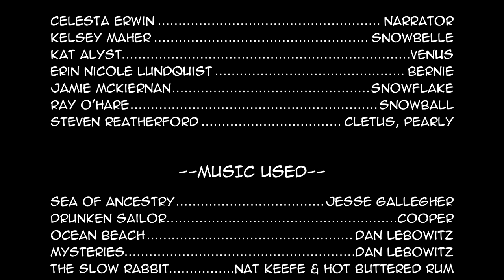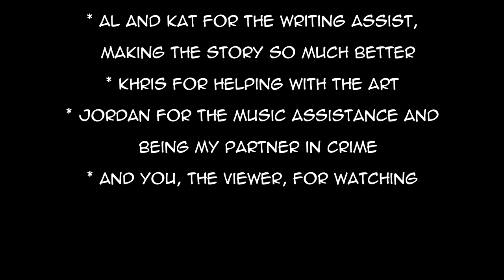Tales of Annualia - SnowBelle Meets Venus - an Original Audio Drama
Last year, on December 15th, I created a character to be a counterpart/companion of sorts to my friend Jordan's character Hektor Scareborough. We both figured a snowman would be a cute idea, but I decided to make it a snow woman. And from that moment, SnowBelle the Winter Angel was born.

Since then, she grew out of being a Hektor supporting character and developed her own little following of fans. So I decided to expand upon her by giving SnowBelle her own supporting cast and even a video or two featuring her. And now, to celebrate her anniversary, I have an original story written and produced starring the snow baby and her first meeting with a rival turned friend.

There's a new girl stopping by Evergreen Town, and she's gotten almost everyone's attention with her mysterious beauty. But SnowBelle has a sneaking feeling there's more to her than what most people are seeing...

Steven Reatherford

--WRITING ASSISTANCE--
Al "Squiderdoodle" Pullen
Kat Alyst

Steven Reatherford - Cletus, Pearly